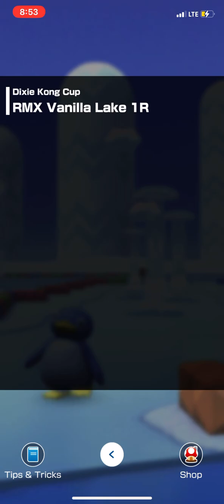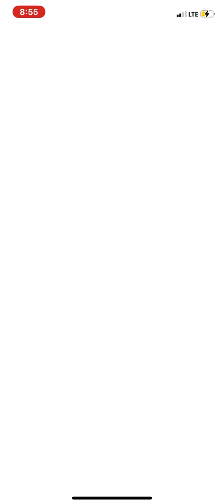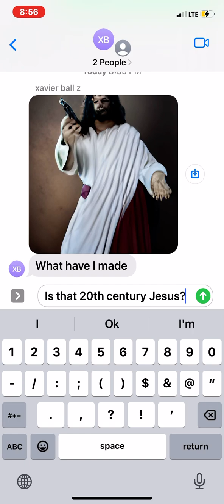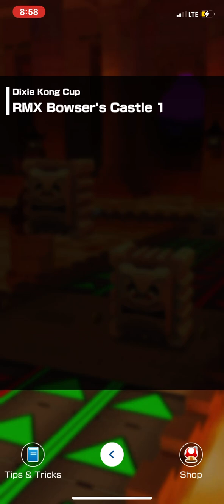The Kart Chronicles S3 E8: March Forth!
Was originally gonna upload this yesterday but I couldn’t resist the sweet name idea. March 4th? Oh yeah 😝